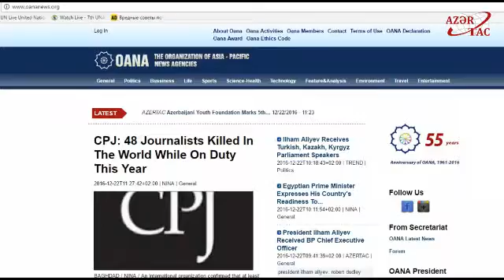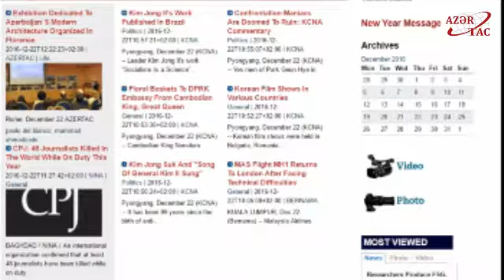Organization of Asia-Pacific News Agencies turns 55